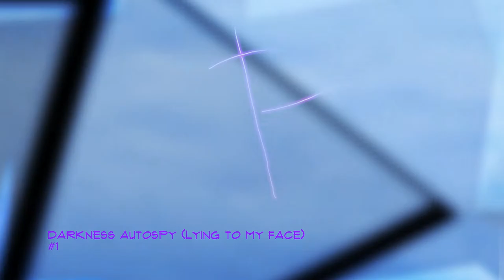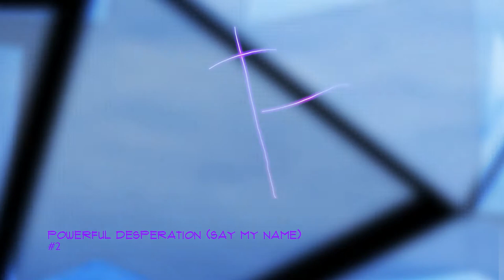Purple Depression (Full EP)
chapters:

0:00 Darkness autopsy

3:54 Powerful Desperation (Say My Name)

3:49 Rise Of Risks

11:48 The Death Of Cyko